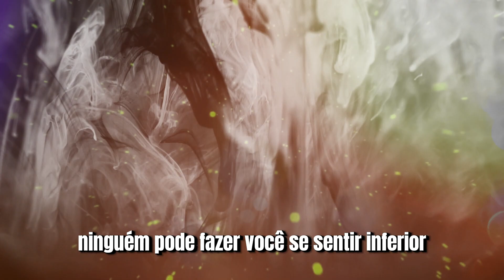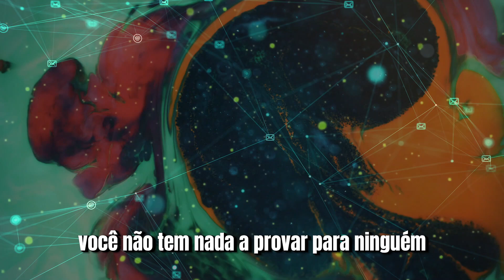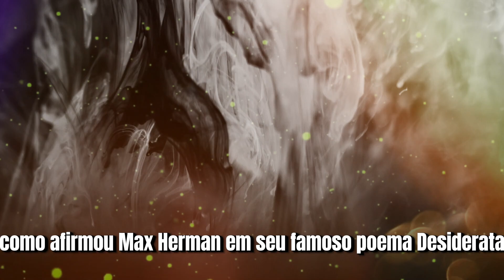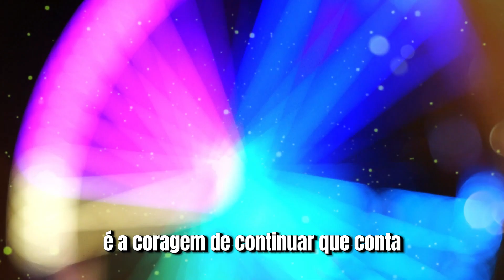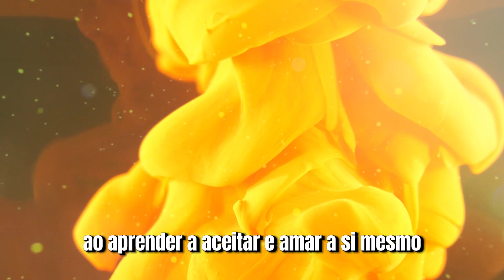DESCUBRA uma NOVA vida - Imperdível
Qual a importância de reconhecer valores e habilidades adormecidas..